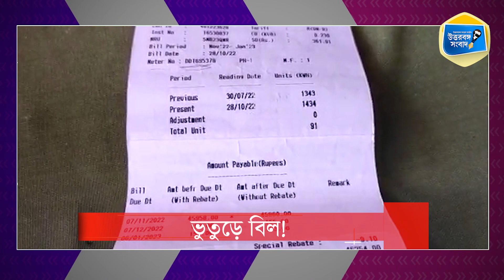দশে দশ | 23.02.2023 | Daily Top 10 Breaking News